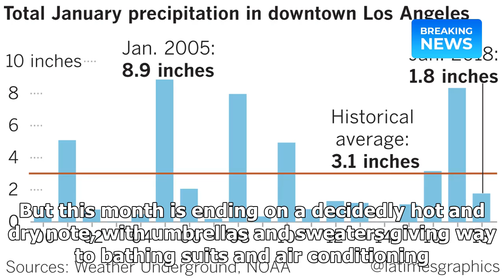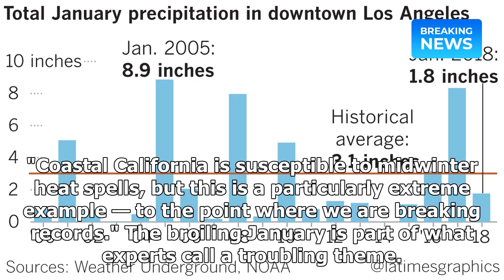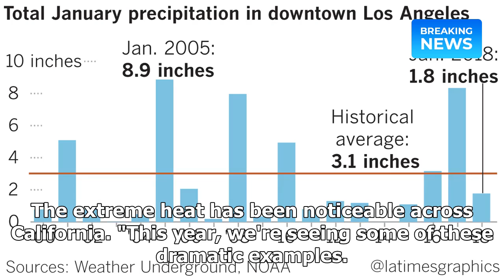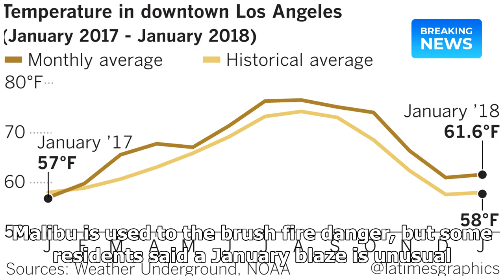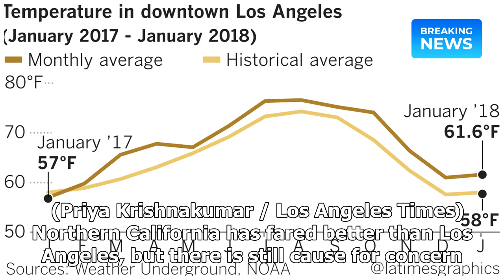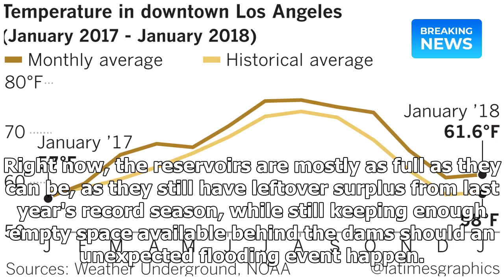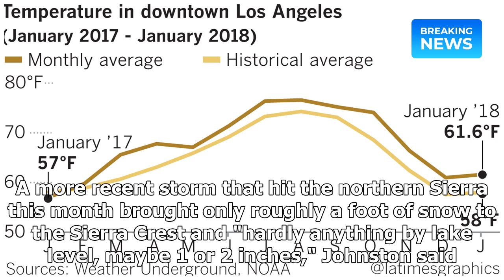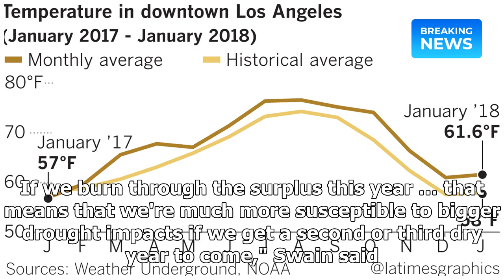Amid record heat and dry conditions, fears of another drought in California | Breaking News